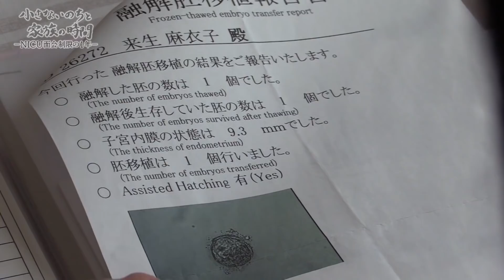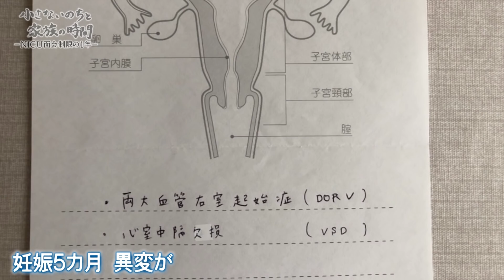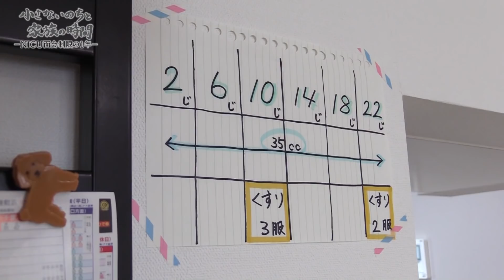小さないのちと家族の時間③～在宅医療という選択～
２０２１年３月２８日にｔｖｋで放送したドキュメンタリー番組。
神奈川県立こども医療センターの新生児集中治療室＝NICUでは
新型コロナウイルスの影響で、厳しい「面会制限」に迫られています。
これまでの日常から大きく変わってしまった医療現場、幼い姉妹のふれあい、葛藤する両親の決断など
コロナ禍で小さないのちと家族が直面した出来事とはー。

※２０２０年２月以降の病院建物内の映像は、全て医師が撮影したものです。

ニュース番組「ＮｅｗｓＬｉｎｋ」（毎週月～金・夜９時３０分放送）で継続報道したシリーズの特別番組。
ナレーター：女優　須藤理彩